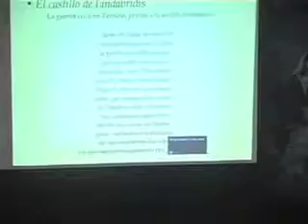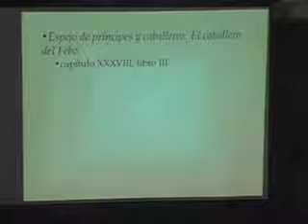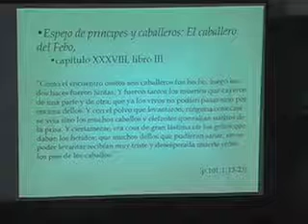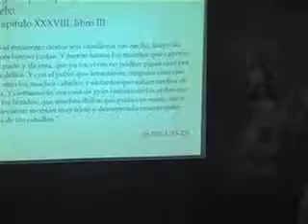Leija Part 2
"La guerra civil y el torneo a muerte en El castillo de Lindabridis de Calderón de la Barca: adaptación y realización escénica."
Lorena Leija, Université Laval